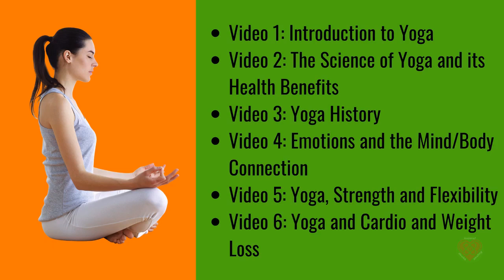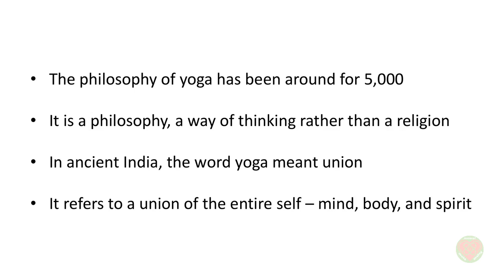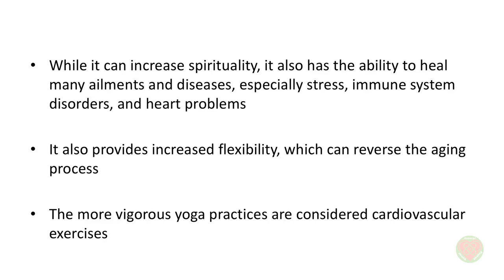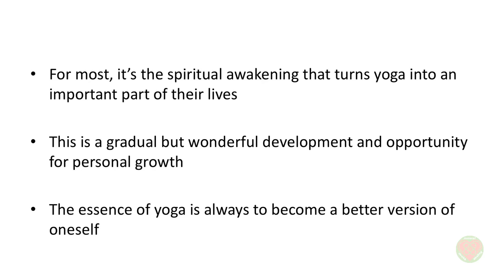Introduction to Yoga | Complete Guide to Yoga Series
This introduction to yoga will explain that Yoga is something different to most people. It’s quite diverse, and practitioners have different expectations when they start. That’s perfectly okay.

Whether your goal is greater enlightenment, a more toned and muscular body, or relief from disease, there’s a yoga style for you. This video will serve as a guide.

The philosophy of yoga has been around for 5,000.

It is a philosophy, a way of thinking rather than a religion.

In ancient India, the word yoga meant union.

It refers to a union of the entire self – mind, body, and spirit.

This union is achieved through physical poses, frequently called asanas, although asana is just one of the many types of yoga.

Today’s researchers are discovering the many Benefits of Yoga.

While it can increase spirituality, it also has the ability to heal many ailments and diseases, especially stress, immune system disorders, and heart problems

It also provides increased flexibility, which can reverse the aging process.

The more vigorous yoga practices are considered cardiovascular exercises.

Along with a proper diet, you will be able to lose weight. The gentler types of yoga do not have cardiovascular benefits, so remember to do additional exercises.

Why are people becoming interested in yoga?

The most common reason is to improve flexibility and physical health. Besides the physical benefits, yoga also boosts the mental power and paves way to spiritual enlightenment.

For most, it’s the spiritual awakening that turns yoga into an important part of their lives.

This is a gradual but wonderful development and opportunity for personal growth.

The essence of yoga is always to become a better version of oneself.

As part of this introduction to Yoga, we would like to encourage you to check out these two great yoga programs. They will definitely help you on your yoga journey.

Yoga Download is a top resource for online Yoga music and classes along with meditation, Pilates, and fitness classes. It’s their mission to make Yoga accessible and affordable for everyone, everywhere. The benefits of Yoga Download are convenience, quality, variety, and affordability. Many of their 20 minutes classes are free.

The Brilliant Yoga Ebook is a Yoga weight loss and welling being success system. It was developed by a team of experts and yoga teachers to help you feel better without modern medicine. With your purchase you will also receive free bonus material like “How to Stop Back Pain”, “The Essential Pilates”, and “Stretching & Calisthenics Made Easy”.
We hope you enjoyed this  introduction to Yoga.

And here is the list of videos in this series:

Video 1: Introduction to Yoga; Video 2: The Science of Yoga and its Health Benefits; Video 3: Yoga History; Video 4: Emotions and the Mind/Body Connection; Video 5: Yoga, Strength and Flexibility; Video 6: Yoga and Cardio and Weight Loss;

Video 7: Types of Yoga; Video 8:Yoga Poses & Better Immunity; Video 9: How to Get Started Doing Yoga; Video 10: Preventing Injuries; Video 11: Yoga and Meditation; Video 12: Conclusion.

Natural Health & Healing is a participant in the Amazon Services LLC Associates Program, an affiliate advertising program designed to provide a means for sites to earn advertising fees by advertising and linking to Amazon.com.

We hope you love the products we recommend! We certainly appreciate it when you click through from this channel and make a purchase. It helps us bring useful info and entertainment to you and doesn’t cost you anything more.